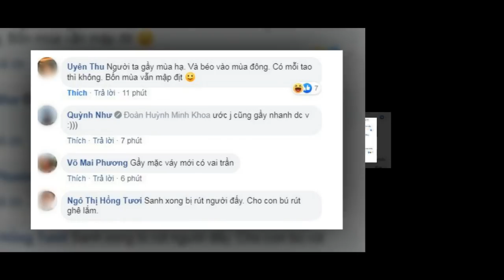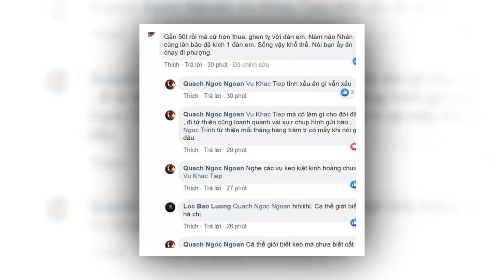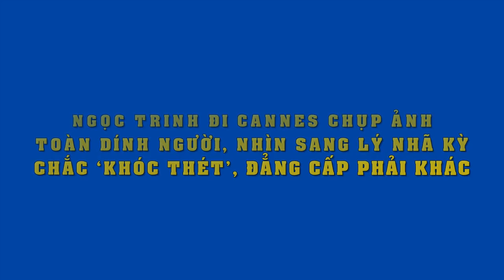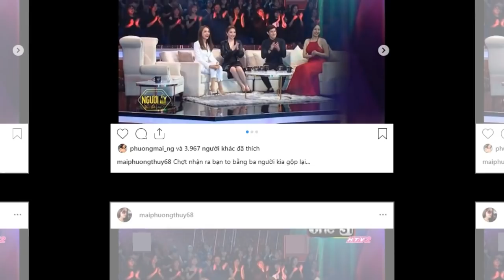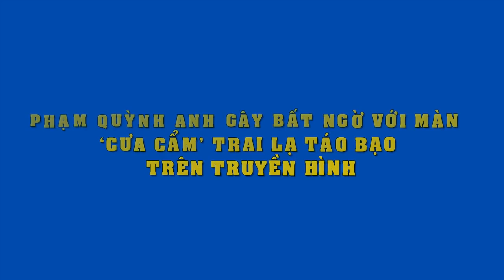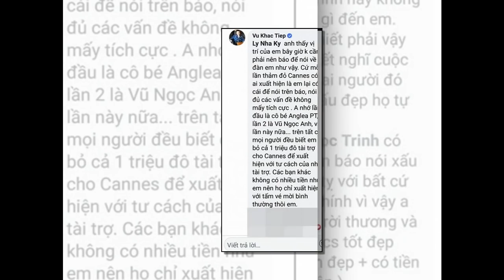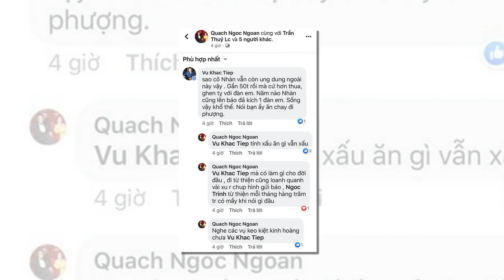Nhã Phương đi mua quần áo, bịt khẩu trang vẫn bị nhận ra, chân tay như củi khô nhìn phát sợ